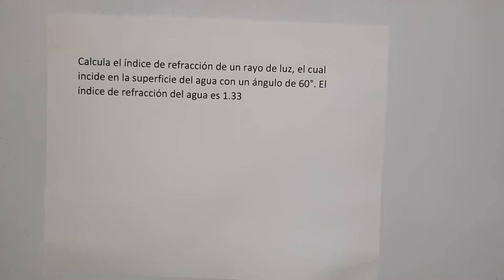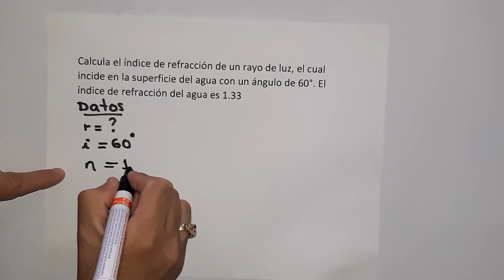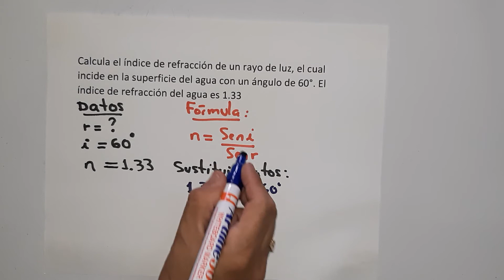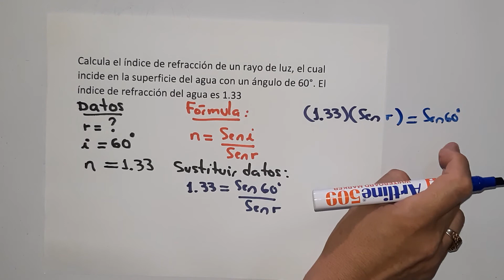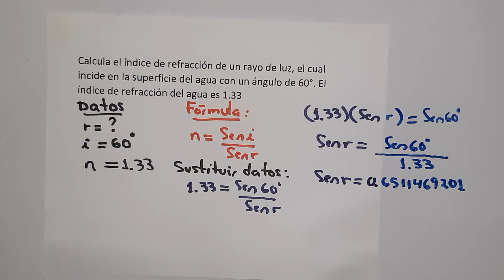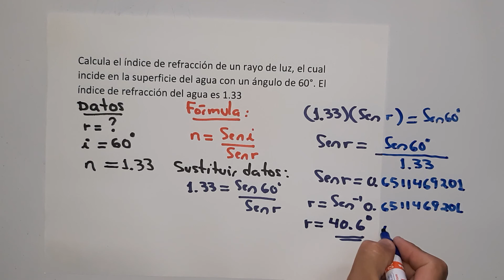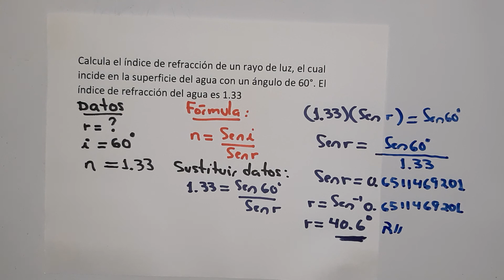REFRACCION DE LA LUZ